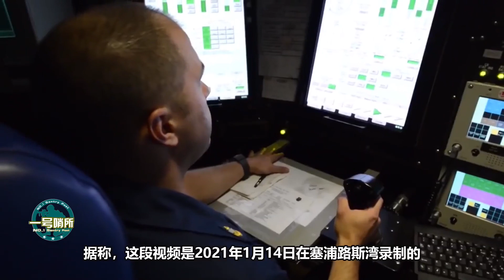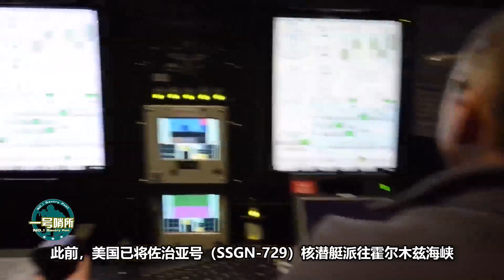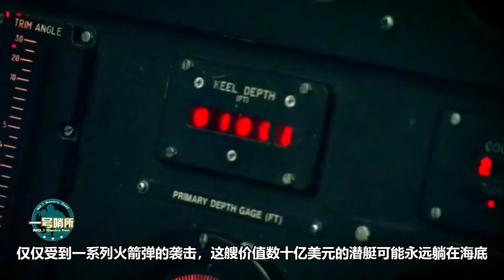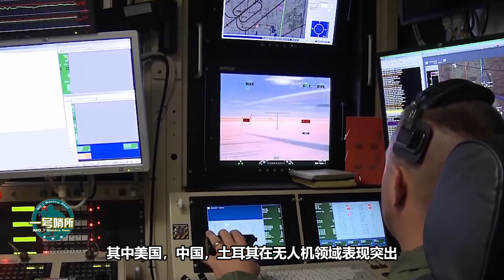印度首次展示無人蜂群系統，還要部署中印邊境？對比我軍存在欠缺【一號哨所】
1、00:00-02:19 庫艦維修工作已停止，俄或從此放棄空母
2、02:20-05:07 美軍核潛艇被跟踪？伊朗如果真想摧毀，美軍核潛艇逃不掉
3、05:08-08:26 印軍展示無人機蜂群戰術，要部署中印邊境？
印度首次展示無人蜂群系統，還要部署中印邊境？對比我軍存在欠缺
一号哨所 無人蜂群系統 印度 我們的影片會遵循公平、尊重的原則，確保不會包含任何仇恨言論的元素。